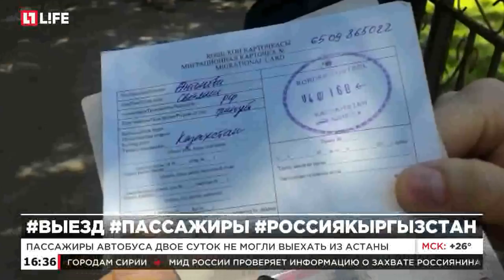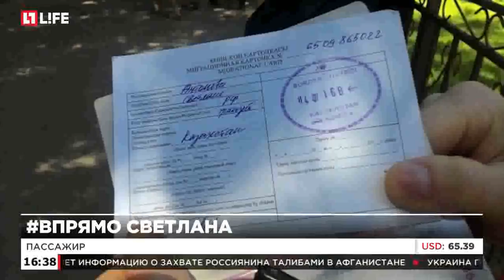Пассажиры автобуса двое суток не могли выехать из Астаны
Представители российского посольства прибыли в Астану для помощи гражданам